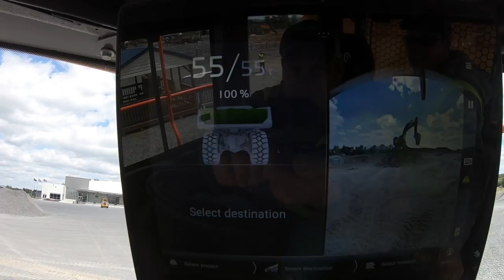Volvo A60H and EC950F Four Pass Competition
What happens when you bring @dirtperfect, @letsdig18 and @loggerwade together for a little operator competition? A lot of laughs, jabs and rivalry! We challenged @dirtperfect and @letsdig to load the Volvo A60H in 4 passes with the EC950F  with @loggerwade as the judge. Watch and see who won!